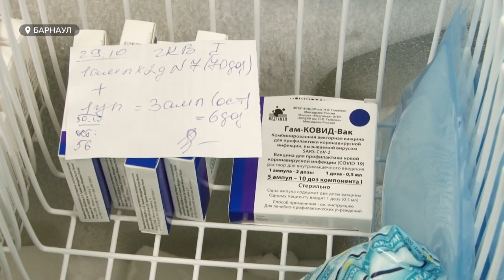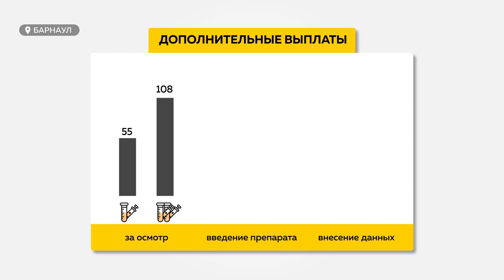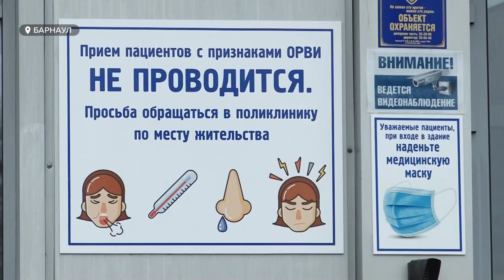Почувствуй эффект мотивации: после введения QR-кодов очереди на вакцинацию вновь стали расти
Почувствуй эффект мотивации: после введения кюар-кодов очереди на вакцинацию вновь стали расти. Сейчас в сутки препарат ставят шести тысячам человек, а люди снимают видео, как несколько часов стоят в очередях. Анастасия Дараган побывала в нескольких пунктах, и удивительно, но спустя несколько месяцев после начала массовой вакцинации встретила много новичков процедуры